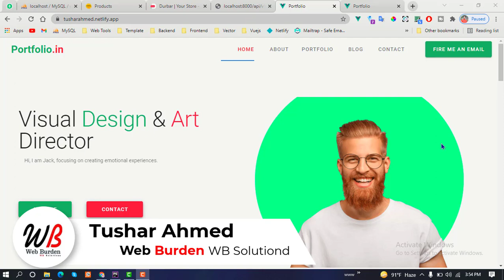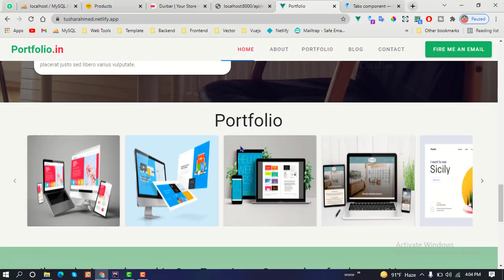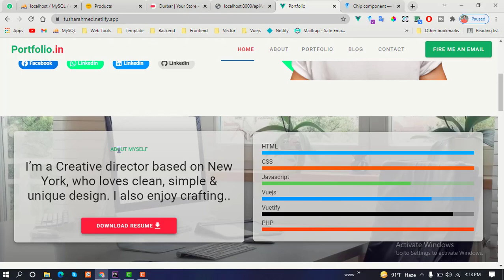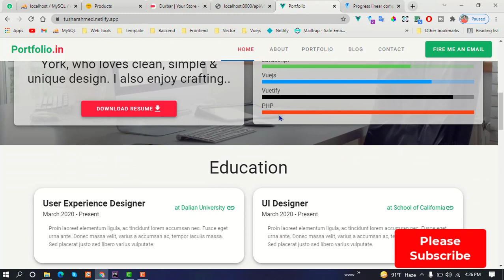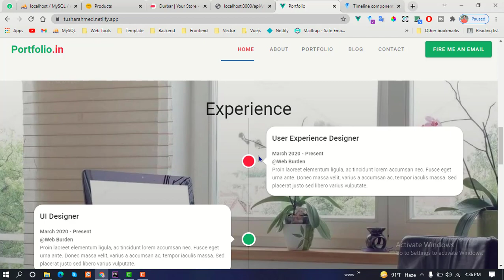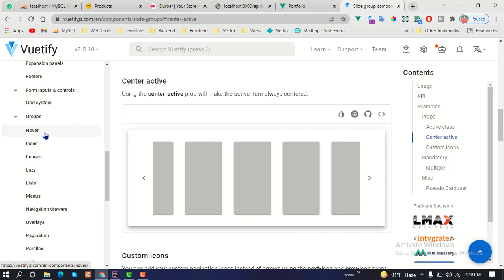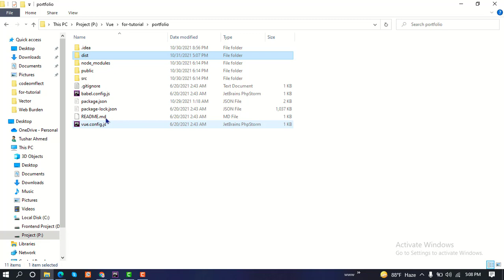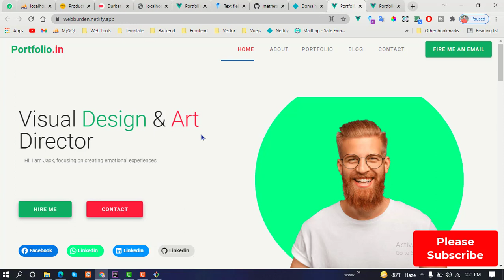Create a portfolio website using vuejs & vuetify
Welcome to the Vuetify portfolio Bangla tutorial from Web Burden In this video, you will learn how to create a portfolio website using vuejs and vuetify also you will learn how to deploy a website on netlify, In this video, I have shown you how to create a modern portfolio website and how to use vuetify components, also you will learn how to use google material design icon in vuetify project
This channel will help you to learn web design and web development